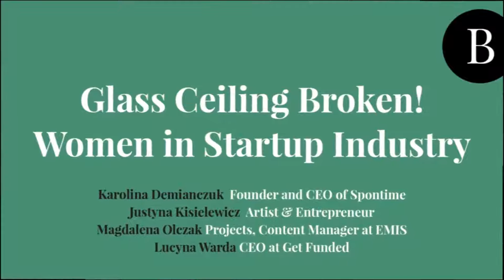Bitspiration 2016: Glass ceiling broken! Women in startup industry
Glass ceiling broken! Women in startup industry

Karolina Demianczuk (Founder and Chief Executive Officer at Spontime),
Olga Jakubowska (Vice-President and Co-founder at Gripit),
Magdalena Olczak (Projects, Content Manager EMIS),
Lucyna Warda (Chief Operating Officer in Get Funded sp. z o.o.)